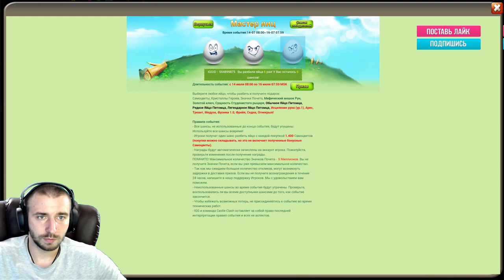РАСПЕЧАТАЛИ НЕВИННЫЙ АКК И ПОДОГНАЛИ ТОП ГЕРОЕВ\ ROLLING 33 000 GEMS \ БИТВА ЗАМКОВ \ CASTLE CLASH